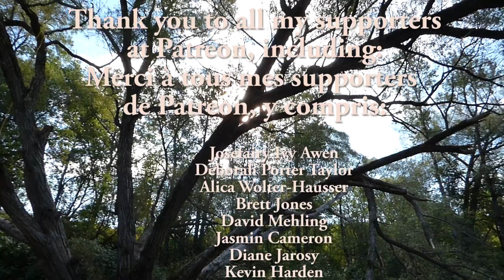North River Rapids, Mont Rolland Sector, Sainte Adele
A little video that captures the beauty of this very special place in Mont Rolland (Ste Adele), Quebec, Canada.

Une petite vidéo qui capture la beauté de cet endroit très spécial à Mont Rolland (Ste Adèle), Québec, Canada.